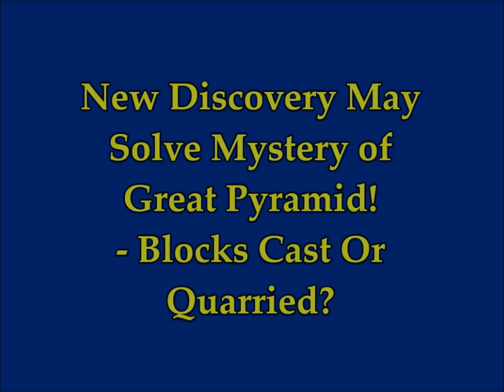New Discovery May Solve Mystery of Great Pyramid! Advanced Technology & Blocks Cast!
New Discovery May Solve Mystery of Great Pyramid! Blocks Cast or Quarried!
pyramid giza mystery beyond science.jpg
data: image/jpeg;base64,/9j/4AAQSkZJRgABAQAAAQABAAD/2wCEAAkGBxMTEhUTEhMW